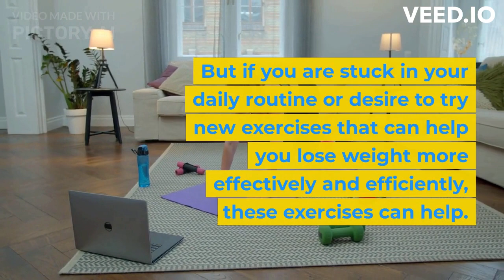Good Exercises for Weight Loss